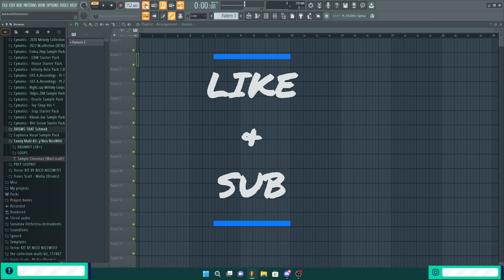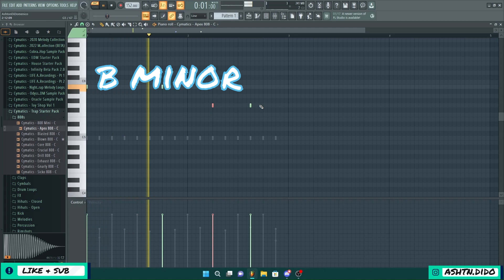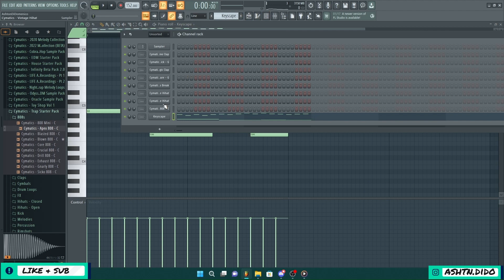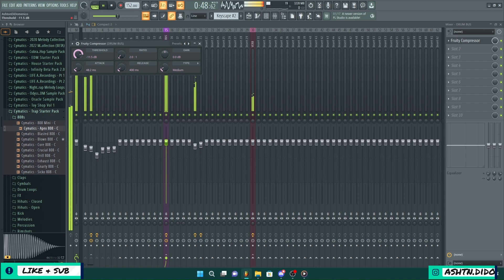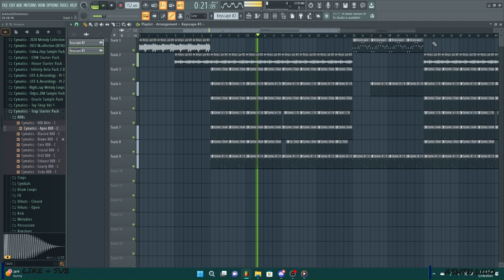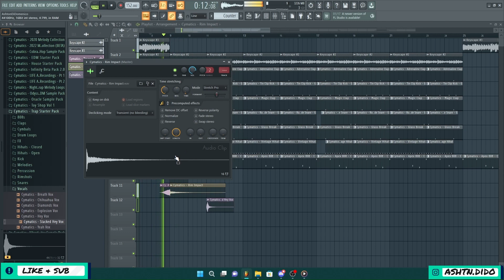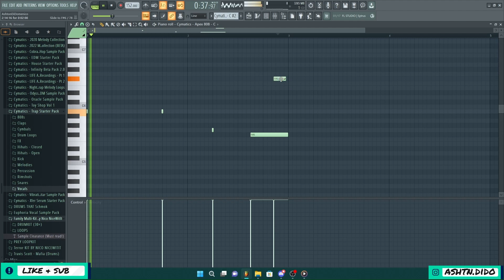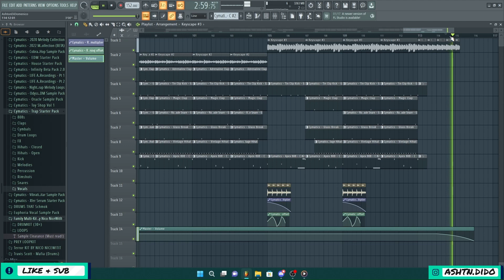ANYBODY could make this beat - FL STUDIO COOKUP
What's good family! This video is an in-depth look at my creation process. Along with the cook up I'm dropping tips and knowledge that I've learned in my 7 years of beat making, producing, and mixing.